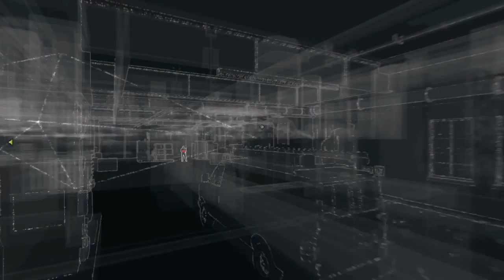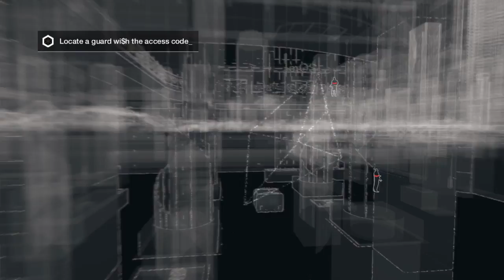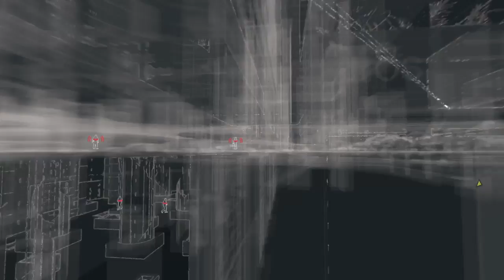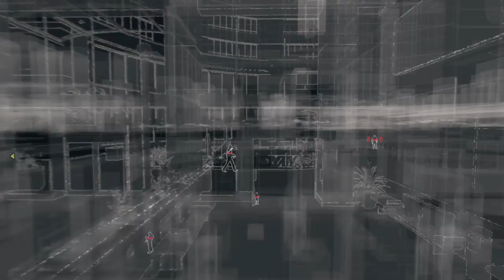Part 4 - Watch Dogs - PS4 NO COMMENTARY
In October 2012, hacker Aiden Pearce and his mentor and partner Damien Brenks launch an electronic bank heist at the high-end Merlaut Hotel in Chicago, with Aiden transferring the funds through his smartphone. When they come across a strange file and alert another hacker, Damien tries to find the hacker, giving them both away. Unable to talk Damien out of it, Aiden stops him by leaving. Fearing for the safety of his family—sister Nicole, and her children Lena and Jackson—Aiden decides to drive them to safety under the guise of a surprise trip. However, on the way, two hitmen are hired to intercept the car and take Aiden out. One of the hitmen, Maurice Vega, fires the shot that crashes the car and puts Lena in a coma.